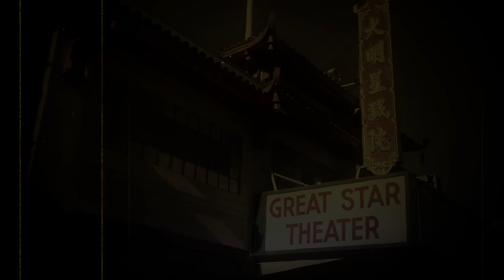Spookeasy Extravaganza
The graveyard gate howls out a jazz melody as you enter SPOOKEASY!

This gin-and-blood-soaked evening will dazzle your senses and dizzy your wits. Dark secrets and darker forces collide in the Great Star Theater, a theatrical pantheon of tortured talent, lives claimed too soon!

"Zebra Donkey" by Good Co.
Courtesy Dirty Volt Records
From the Album Vintage Voltage: The Sounds of Trapeze, Vol. 1